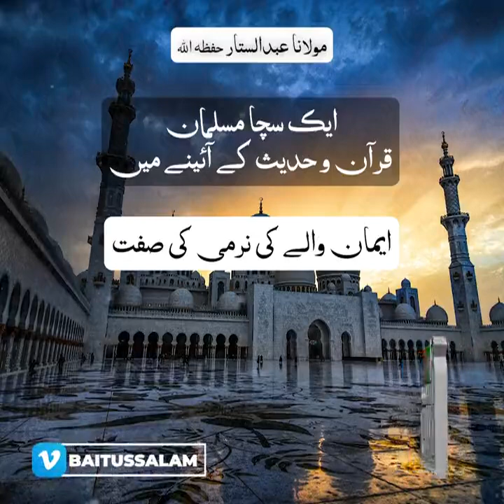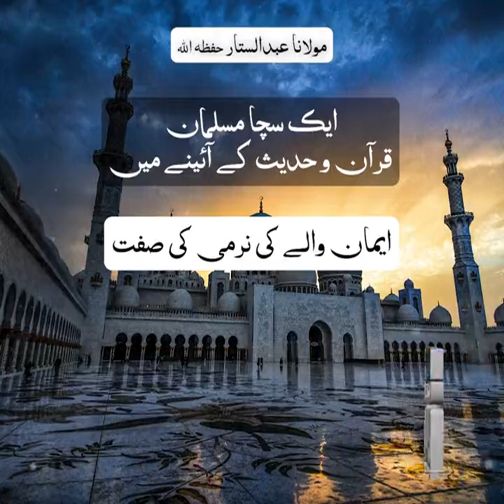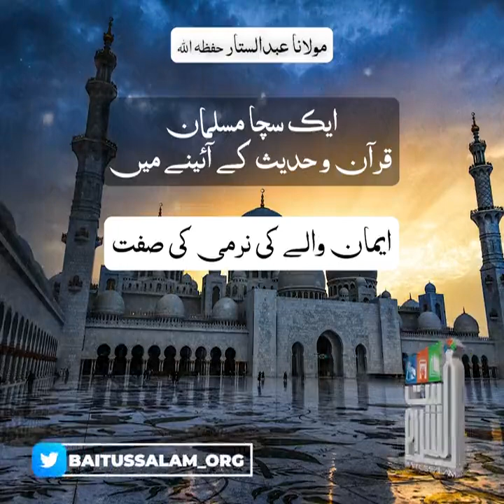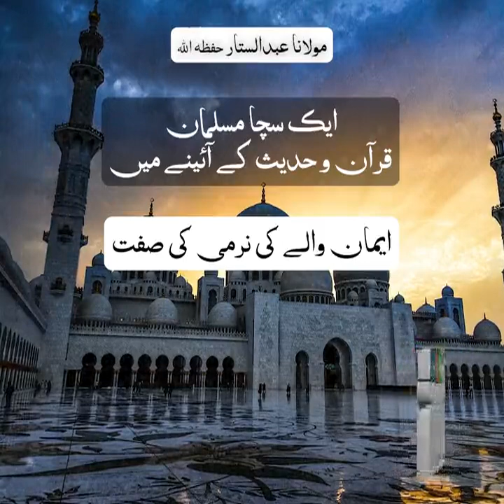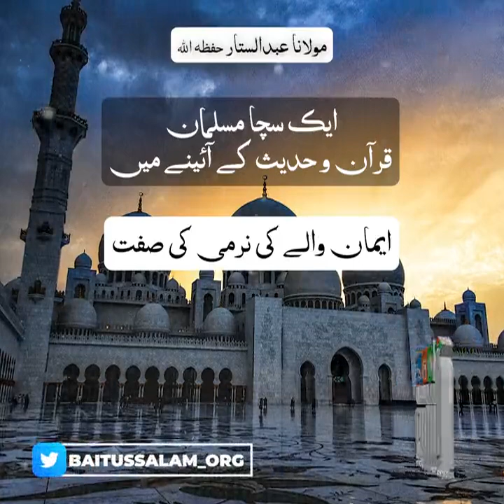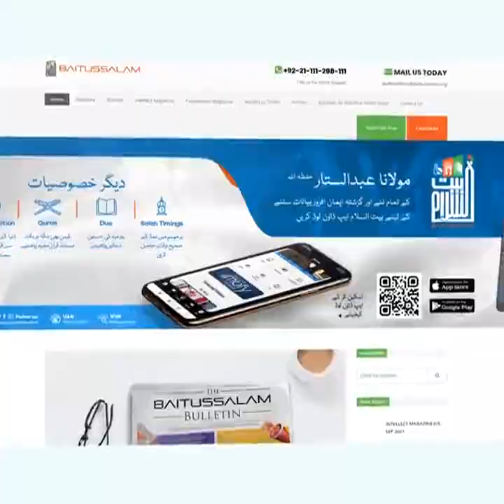*Asar Dars**Eeman walay ki Narmi ke sift**(Aik Sacha Musalman, Quran Aur Hadees Ke Aaine Mein)*23rd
*Asar Dars*
*Eeman walay ki Narmi ke sift*
*(Aik Sacha Musalman, Quran Aur Hadees Ke Aaine Mein)*
23rd Ramadan
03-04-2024